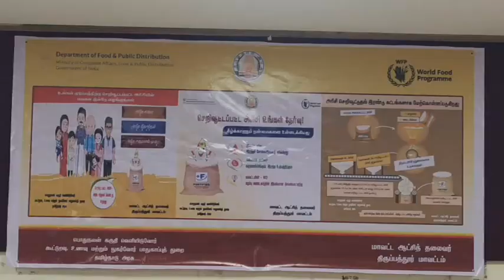THIRUPATHUR DISTRICT COLLECTOR ENRICHED RICE MEETING NEWS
திருப்பத்தூர் மாவட்ட ஆட்சியர் அலுவலகத்தில்  செறிவூட்டப்பட்ட அரிசி வழங்கப்பட உள்ளதையொட்டி நியாயவிலைக் கடைகளின் விற்பனையாளர்களுக்கான விழிப்புணர்வு பயிற்சிவகுப்பு மாவட்ட ஆட்சியர் தலைமையில் நடைபெற்றது

 திருப்பத்தூர் மாவட்ட ஆட்சியர் அலுவலக மக்கள் குறை தீர்வு கூட்டரங்கில் கூட்டுறவுத் துறையின் சார்பில் திருப்பத்தூர் மாவட்டத்தில் உள்ள அனைத்து நியாய விலை கடைகளின் விற்பனையாளர்களுக்கான  செறிவூட்டப்பட்ட அரிசியின் நன்மைகளை நேரடியாக பொதுமக்களுக்கு விழிப்புணர்வு ஏற்படுத்தி  தெளிவுபடுத்திட பயிற்சி வகுப்பு மாவட்ட ஆட்சியர் பாஸ்கர் பாண்டியன் தலைமையில் நடைபெற்றது செறிவூட்டப்பட்ட அரிசியை குறித்து நியாய விலை விற்பனையாளர்களுக்கு மாவட்ட ஆட்சியர் பாஸ்கர பாண்டியன் கூறுகையில் இந்த செறிவூட்டப்பட்ட அரிசியில் உள்ள இரும்பு சத்து ரத்த சோகை தடுக்கிறது போலிக் அமிலம் கரு வளர்ச்சிக்கும் ரத்தம் உற்பத்திக்கும் விட்டமின் பி12 நரம்பு மண்டலத்தின் இயல்பான செயல்பாட்டிற்கும் உதவுகிறது  என்பதை பொதுமக்களுக்கு விழிப்புணர்வு ஏற்படுத்த வேண்டும்இரும்பு போலிக்  அமிலம் மற்றும் வைட்டமின் பி12 உள்ளடக்கிய நுண்ணூட்ட சத்து சேர்ந்து செறிவூட்டப்பட்ட அரிசி  மணிகளை சாதாரண அரிசியுடன் 100 கிலோவுக்கு ஒரு கிலோ வீதத்தில்  கலவை செய்து செறிவூட்டப்பட்ட அரிசியாக மாற்றி பொது விநியோகம் திட்டத்தின் மூலம் நியாய விலை கடைகள் மூலம் வழங்கப்படுகிறது இந்த செறிவூட்டப்பட்ட அரிசியின் நன்மைகளை குறித்து நேரடியாக பொதுமக்களுக்கு விழிப்புணர்வு ஏற்படுத்தி தெளிவு படுத்திட வேண்டும் என்று  பயிற்சி வகுப்பில் அனைத்து நியாய விலை விற்பனையாளர்களுக்கு எடுத்துரைத்தார்இந்நிகழ்ச்சியில் மாவட்ட வருவாய் அலுவலர் வளர்மதி முதல் நிலை மண்டல மேலாளர் இணை பதிவாளர்  குணம் ஐயப்ப துரை கூட்டுறவுத்துறை இணை பதிவாளர் முருகேசன் மற்றும் துறையை சேர்ந்த அரசு அதிகாரிகள் கலந்து கொண்டனர்